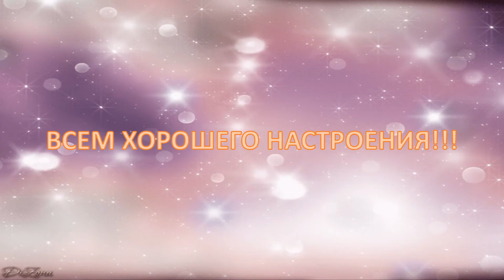Шторы для кухни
Интерьер кухонного окна в современном стиле. Варианты для оформления. Всем мира, добра и благополучия! С любовью Красота и Настроение!